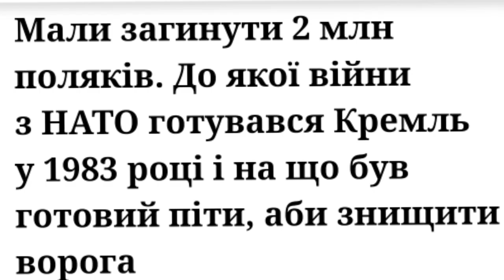خطة بوتين النووية في أوروبا